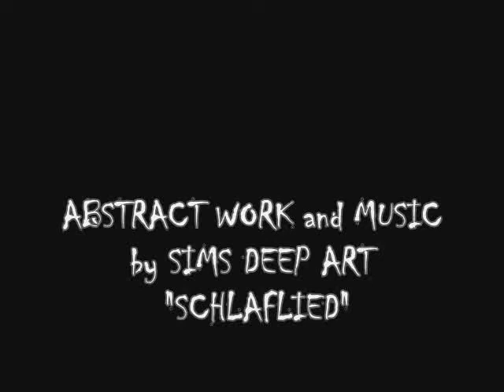SCHLAFLIED abstract work and music by SIMS DEEP ART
SCHLAFLIED   -  ABSTRACT WORK AND MUSIC BY SIMS DEEP ART MK composed and produced by SDA ...and the abstract work is also from myself see more pictures in my AMELY music video!! or in PICTURE SOUND ,,i hope you like it ; ) cheers*

THIS TRACK IS COMPOSED AND PRODUCED BY MYSELF!!
I CREATE THIS MUSIC IAM A PRODUCER ALL MY MELLODYS /NOTES ARE FROM MYSELF !* Einheit: Music Publishing Rights Collecting Society Content-Typ: Musikalische Komposition
    * Einheit: Music Publishing Rights Collecting Society Content-Typ: Musikalische Komposition

Was kann ich tun?

THIS COMPOSITION IS FROM MYSELF ! IAM THE CREATOR! YOU UNDERSTAND ME???!"! IAM A PRODUCER ;;I MAKE THIS MUSIC! I HAVE ALL NOTES AND ALL RIFFS AND KICKS HATS ;;;;I CREATE THESE THINGS! DAMN!!! YOU UNDERSTAND!!!

SARAH CROFT is composed and produced by SIMS DEEP ART aka KRICKEL KRACKEL aka KANEMURA aka DEEPDRIFTER aka EISENZAHN aka ELVIS NATURELLO aka TECHNOLIFT aka STARWALKER aka MICKEY BERLIN aka FANENBERGER

ALL TRAX ARE PRODUCED AND MIXED BY SIMS DEEP ART i love deep colors and deep music -- keep the feeling around the world ! thanks for friendships listening and looking!!!

MUSIC COMPOSED AND PRODUCED BY SIMS DEEP ART

ALL TRAX ARE PRODUCED AND MIXED BY SIMS DEEP ART i love deep colors and deep music -- keep the feeling .ALL TRAX ARE PRODUCED AND MIXED BY SIMS DEEP ART i love deep colors and deep music -- keep the feeling around the world ! thanks for friendships listening and looking!!!

SIMS DEEP ART presents DREINZWANZIG

abstract work abstract work abstract work
animated music -produced  by sims deep art -- visual and music by sda

is composed and produced by SIMS DEEP ART .THIS TRACK IS COMPOSED AND PRODUCED BY MYSELF!!